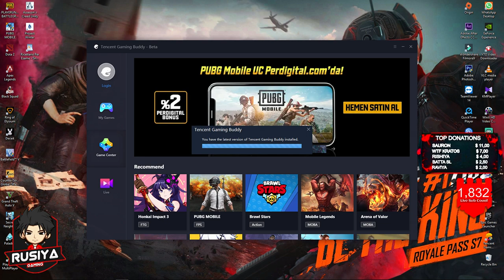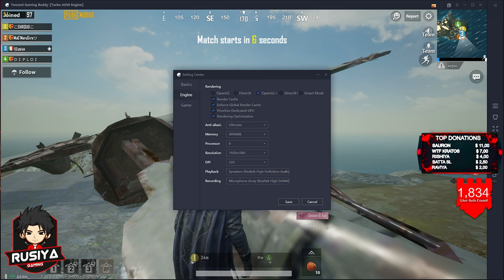WE ARE SLAYING BACK TO BACK!! | PUBG MOBILE LIVE | Subscribe & Join me!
Pc Specifications:
🔻Processor: Intel I7 8750H
🔻Ram: Kingston 12 GB
🔻HDD: 1 TB
🔻Monitor: AOC 3D Monitor
🔻Internet Provider: Telecome Italy
🔻Internet Speed: 40 Mbps Up and 300 Mbps Down
🔻Keyboard: Gamdias ARES 7 Color Gaming Keyboard
🔻Mouse: Gamdias Ourea Fps Optical gaming Mouse